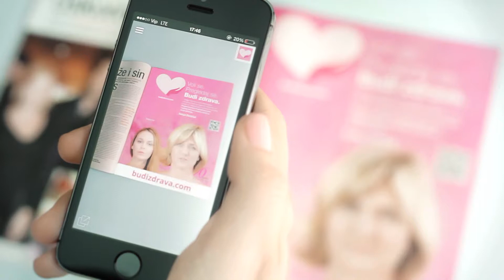Budi zdrava - augmented reality print ad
Kako bi bilo kada bi tiskani oglasi mogli pričati? Ne morate zamišljati. Pogledajte video i saznajte kako proširena stvarnost može biti zanimljiva i efektna.

Oglas je dio kampanje Budi zdrava koju je ZOO agencija kreirala za Avon i udrugu Sve za Nju!.